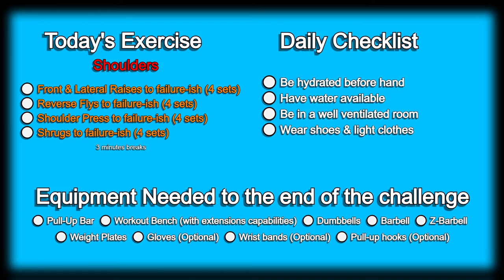Day 162 | 300 Days Fitness Challenge